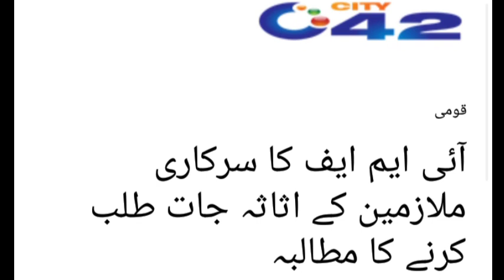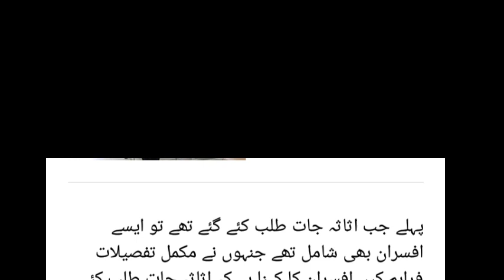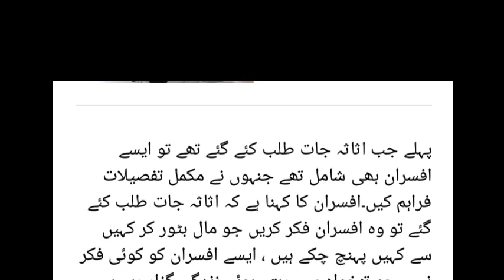today breaking news for govt employees||IMF demands to declare assets for govt employees